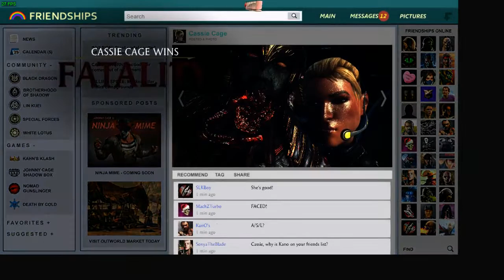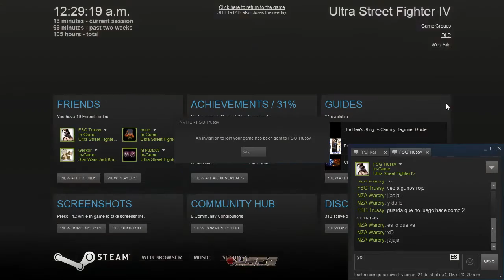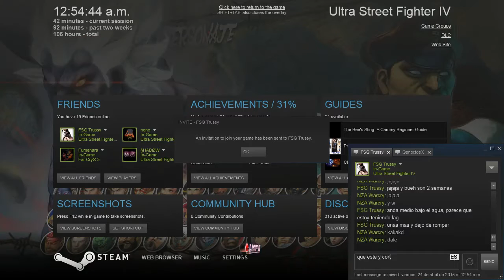S03E06 - Salty Thursdays® U.A.F.G® Mortal Kombat X - USFIV